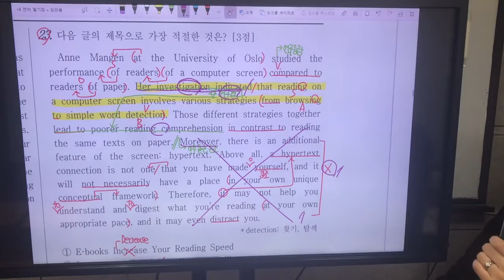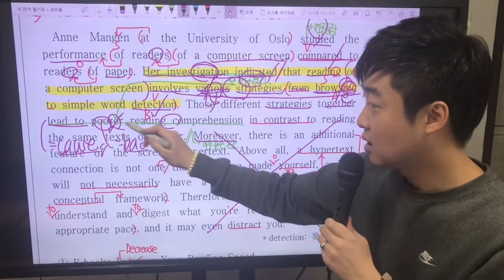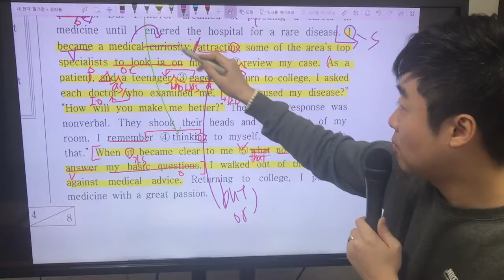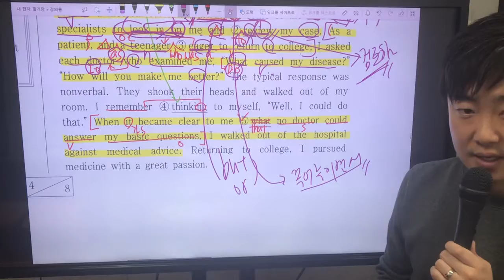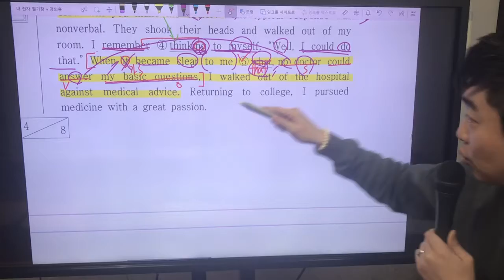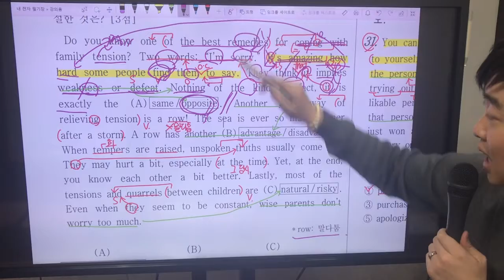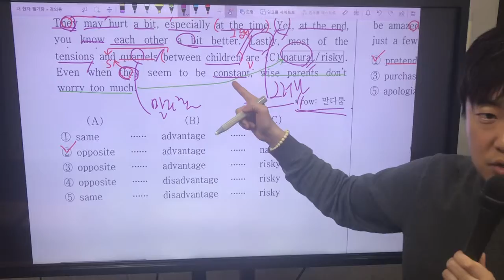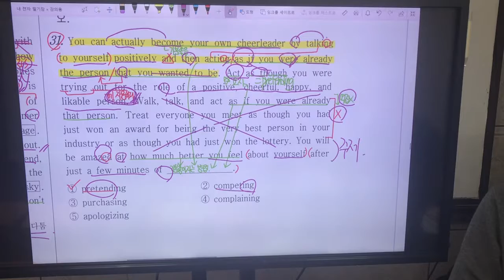고2 16년 3월 학평 part 1